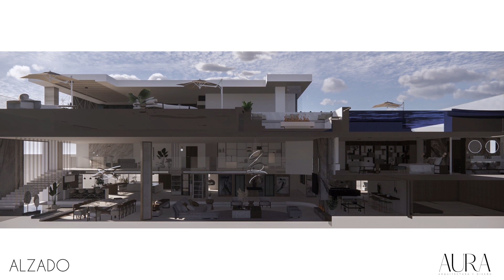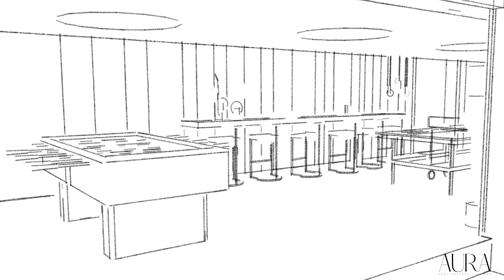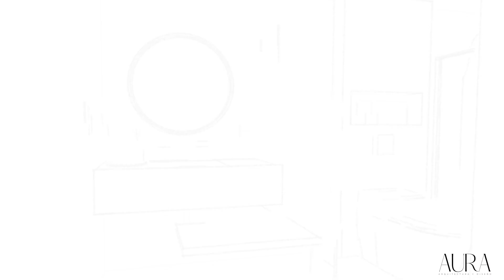AURA 2do Lugar 14vo Congreso INTER UNIVERSITARIO SMI 2022 UNIVERSIDAD UTEG